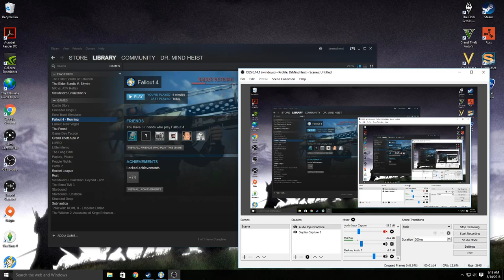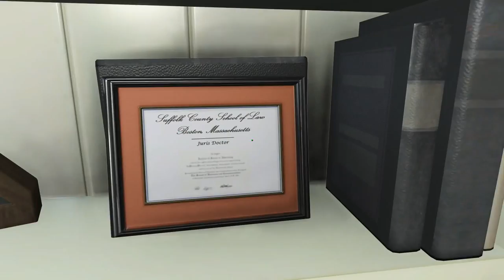Doc Plays Fallout 4! Part 1 - Elok The Coal Miner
I just want to play games that tell a story and draw people in. Soooo. Here goes nothing! After a few problems with the stream, I managed to finally get the sound set up for out first stream of Fallout 4! In this first installment, we start creating the backstory for our hero, Elok.